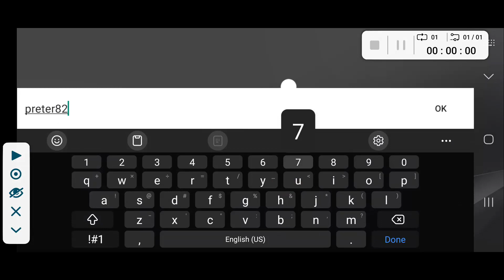Assoluto Racing | Free Cars Acct #1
2024 EDIT:
These Broken Accounts from December 2023 can not be made anymore, Please Review my latest video and the description for that video on what Broken Accounts truly are before requesting for a Private Account:

--Back to 2023 Description:

So I broke this account, but it's got some cars in it, well if you want it, here's the login for it.

Adios